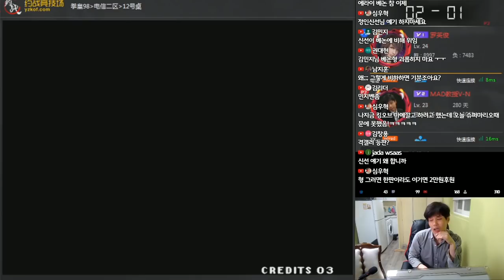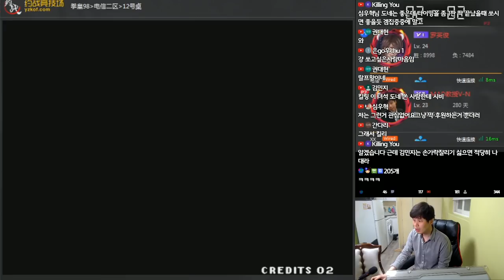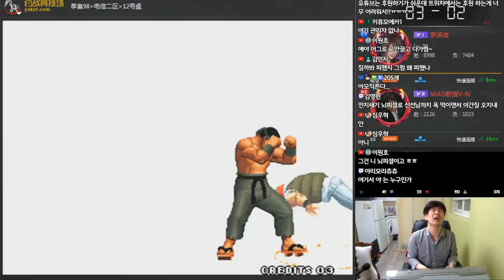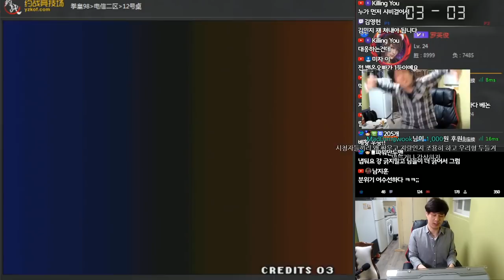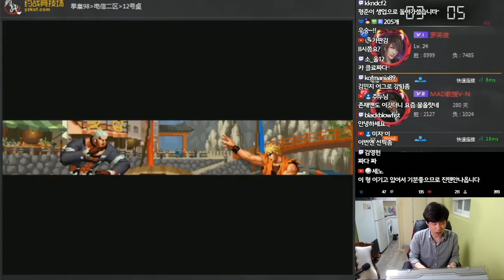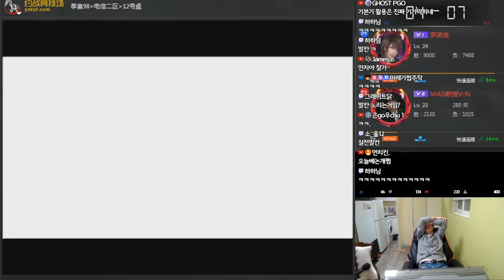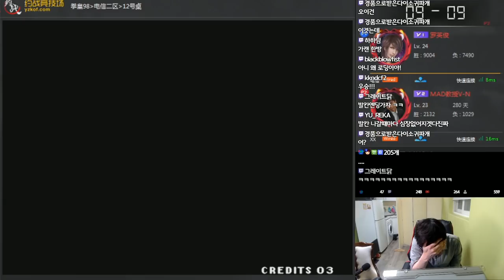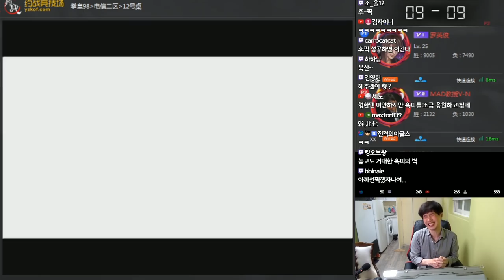한결같은 북산엔딩... 흑피 주캐전 풀경기영상[베논 킹오브 98]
2019년 3월 11일…한결같은 북산엔딩... 흑피 주캐전 풀경기영상[베논 킹오브 98]

4년만에 컴백한 전설의 베논의 생방송에 관심 부탁드립니다 ^^